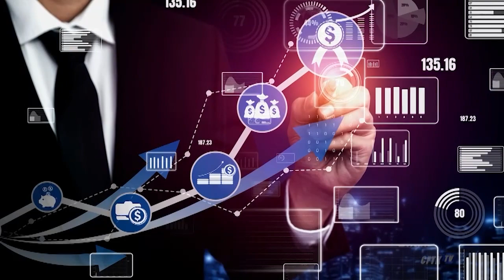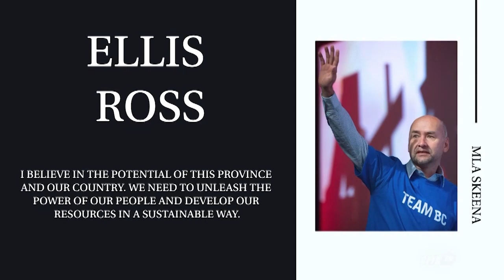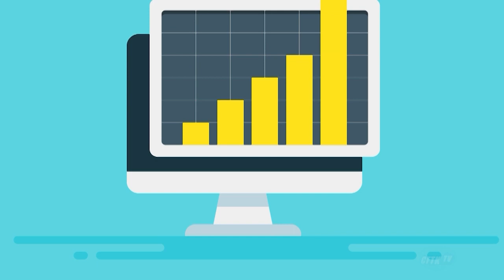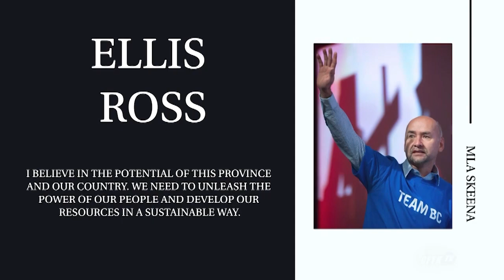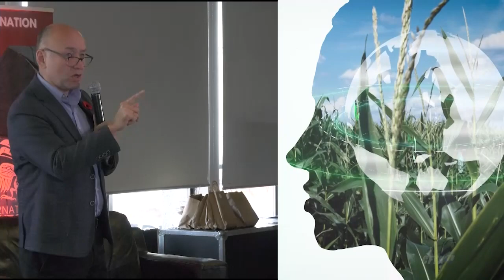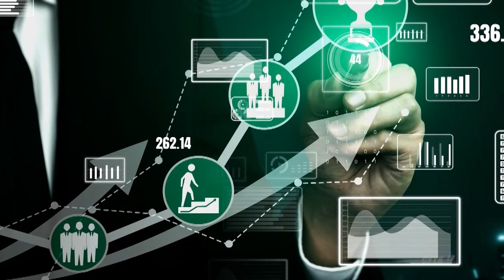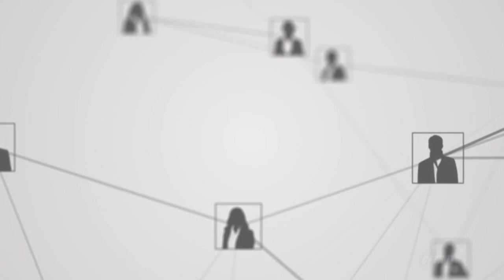Open Connection - Ep. 24-029 - N2N Ellis Ross and Theresa Tait Day - Host: Robert Pictou